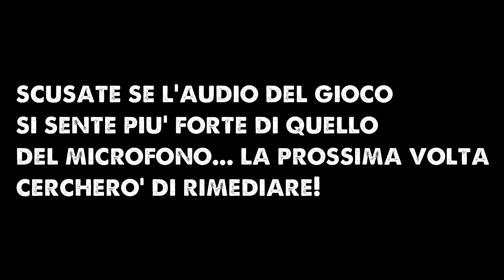Zombie Army Trilogy Commentato ita - (con Daniel/Horror Blog) [PARTE 1]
Stasera siamo stati in compagnia di Daniel! A.K.A. di YouTube "Horror Blog". Bisogna dire che ci siamo divertiti, dai ^^ Scusate solo per l'audio del gioco troppo alto. Nella parte 2 cercherò di metterlo apposto. Comunque questa 1a parte l'ho fatta con Daniel, tutte le altre parti che verranno le farò da solo. Bisogna dire che Daniel ci teneva, eh :) [Scusate per alcuni BEEP, ma... abbiamo detto un pò troppe cazzate...!]
Daniel/Horror Blog pubblicherà questo mio gameplay sul suo canale, però...ad una condizione: Metterà sia il link del video nella sua descrizione, e scriverà "Video originale: Luckando47"